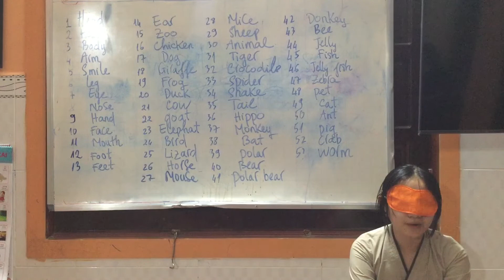Duyên đọc từ vựng chủ đề cơ thể và sở thú